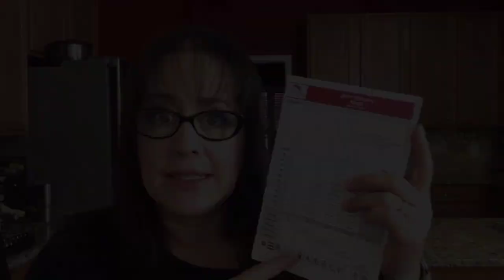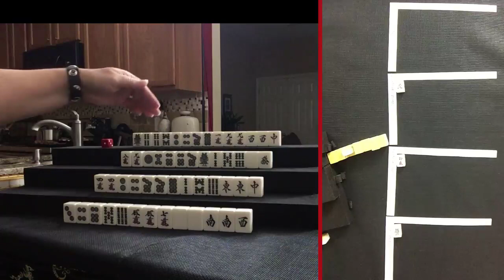Riichi Mahjong Solitaire 20191207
Mahjong or Mah Jongg is the 4-player Chinese tile game.  This is the Japanese version, also known as Riichi.  If you want to practice decision making during a 4-player Riichi game, play solitaire!

FURITEN:  Furiten means “sacred discard” and is described in Riichi as a “thrown-away tenpai”.  It is a situation that occurs when a player is ready to win (tenpai) but cannot win by discard (ron) because of an earlier decision to not use a winning tile or discarding their winning tile earlier in the game.  A player who is furiten can still win by self-pick (tsumo).  A player can also be furiten temporarily if they do not ron on a discarded tile.  When this occurs, the temporary furiten is lifted their next turn.  To enforce the furiten rule, tiles are discarded in rows of six in front of each player (river [kawa]) and claimed discards are turned in exposures to indicate which player discarded the tile to complete the block.  All players need to be intentional with each of their discards and they need to plan their wait to avoid being furiten

Michele Frizzell
Instructor, Author, Speaker
6175 Hickory Flat Hwy Ste 110-335